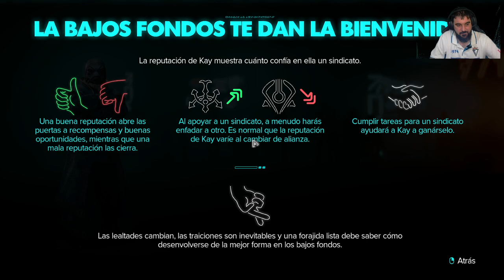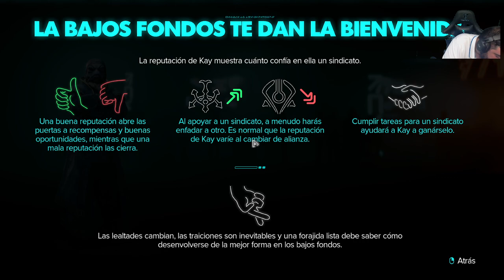Continuamos con el Star Wars Outlaws episodio 2 (si se rompe solo) - JuanRas